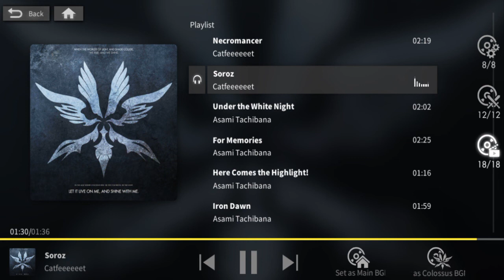[Alchemy Stars - Cinematic OST] Soroz - Catfeeeeeet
*Alchemy Stars Cinematic OST #6 - Soroz by Catfeeeeeet